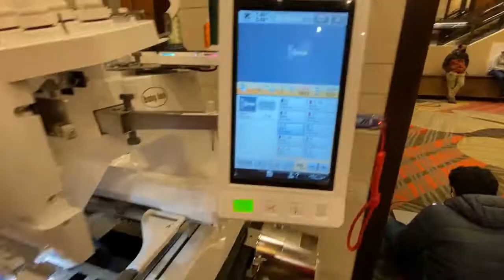Chess Performance: 2021 Washington Chess Thanksgiving Opening Ceremony - Jill Marissa Performance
Inspired by Queen's Gambit, combined passion, energy, agility into brilliant gymnastic moves and art of Ballet, Jill Marissa brings to life the five minute performance to Open the Washington Chess Tournament. While all artists are not chess players, all chess players are artists.

Unlike other games in which lucre is the end and aim, [chess] recommends itself to the wise by the fact that its mimic battles are fought for no prize but honor. It is eminently and emphatically the philosopher’s game.

The beauty of chess is it can be whatever you want it to be. It transcends language, age, race, religion, politics, gender, and socioeconomic background. Whatever your circumstances, anyone can enjoy a good fight to the death over the chess board.

Chess is the struggle against the error.